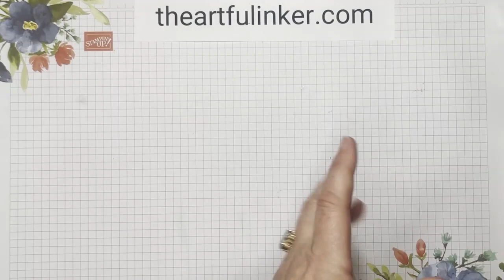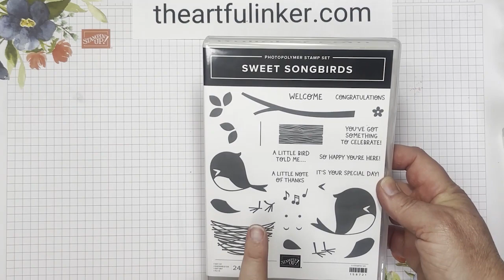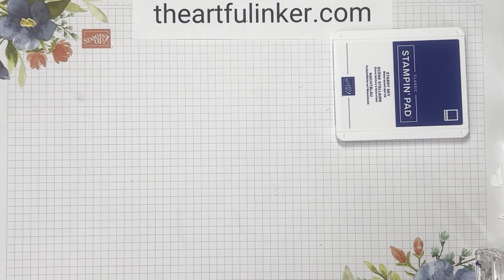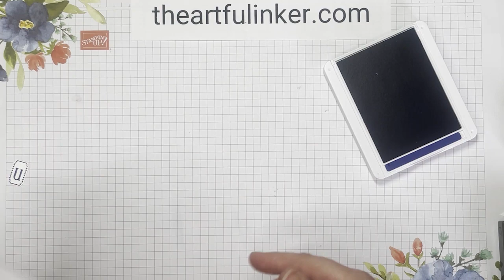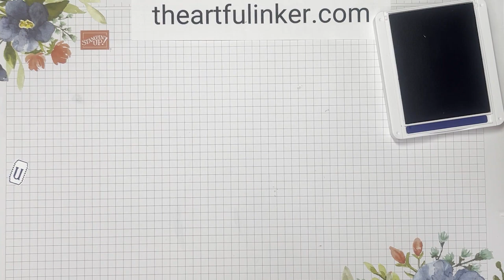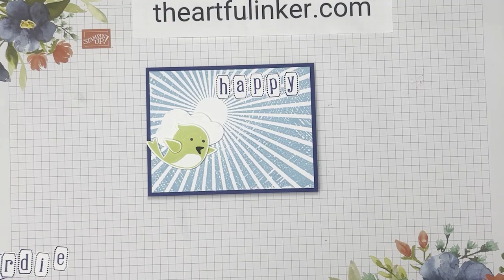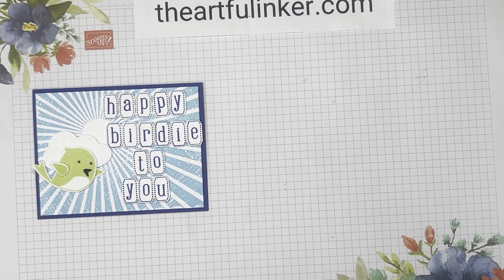Sweet Songbirds Alphabest Birthday Card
Learn how to make this Stampin' Up! Sweet Songbirds Alphabest card perfect for a birthday. You'll also use some of the new In Colors and the Rays of Light stamp.
NEXT VIDEO from Karen Stamping Bees
All current Stampin' Up! products are available to order from my online shop via the link below for the US.